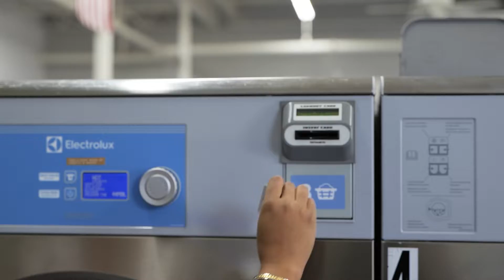Welcome to Laundry Luv | The Cleanest and Largest Laundromat in Town!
Welcome to Laundry Luv, our Laundromats are equipped with multiple sized washers and dryers to accommodate for any laundry needs. As Stephanie mentions in the video our facilities include areas for children to play, brand new equipment, and plenty of space so that there is always room to wash. If you're looking for a great place to do your laundry, come see us!